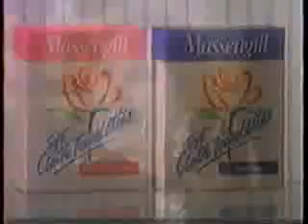KAPP/ABC commercials, 4/4/1988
NEW! Aired during part of 'Best Friends.'

- ABC Monday Night Movie bumper
- Promise
- Massengill Soft Cloth Towelettes
- Maybelline Lipstick (with Lynda Carter)
- Dodge Dakota
- Supercarrier/From Russia with Love promos
- ABC News generic promo
- ABC Monday Night Movie bumper(s)
- ABC ID
- KAPP News 35 11:00 Report open (with Linda Schactler)